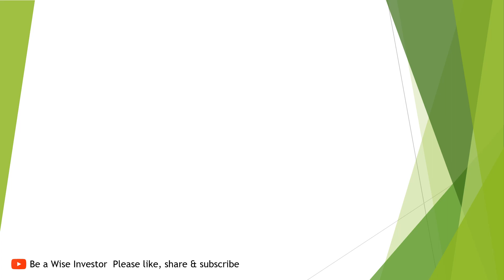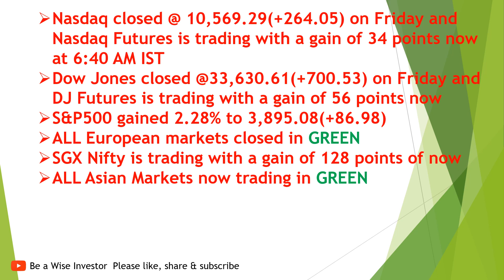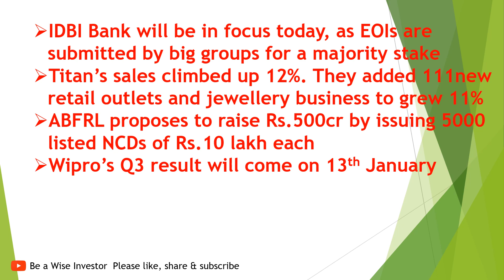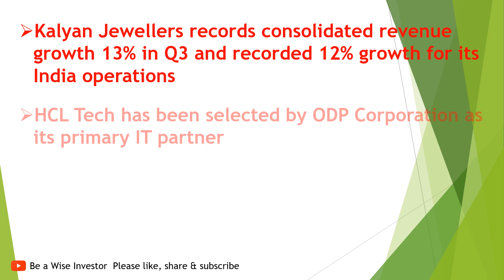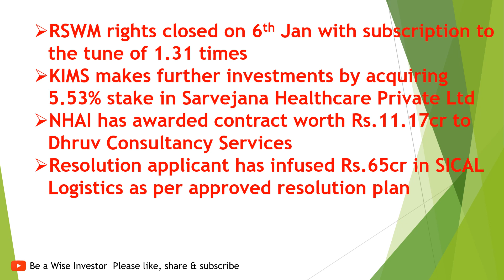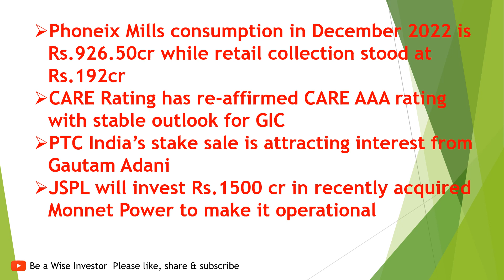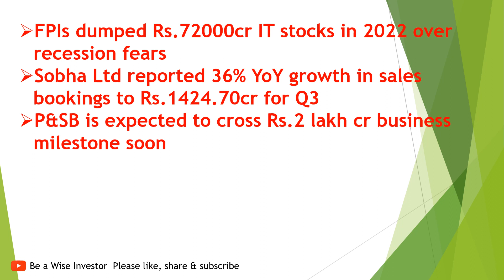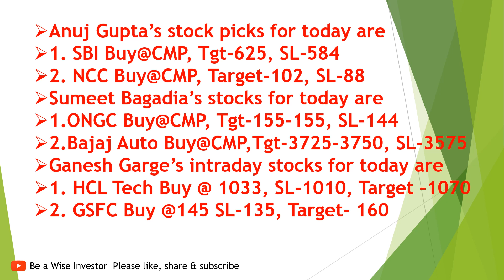Expectation from TCS Q3 result. IDBI Bank may be in Focus. Titan and Kalyan Jewellers sales for Q3.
TOP Recommendations of Brokerage Houses. Expectation of TCS Q3 result. IDBI Bank may be in Focus. Titan and Kalyan Jewellers sales for Q3. National Fertilizers sales for this year